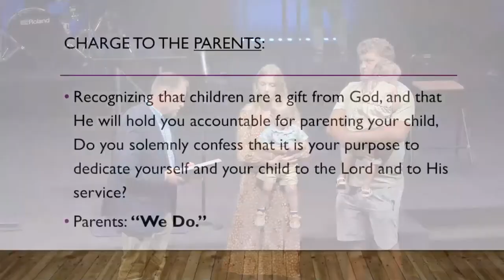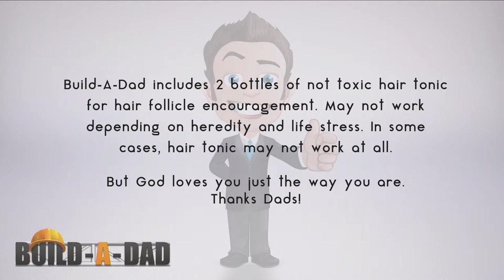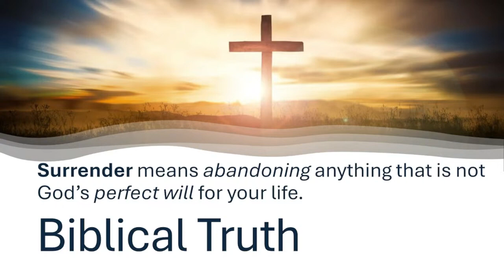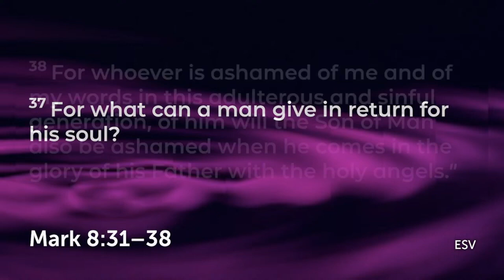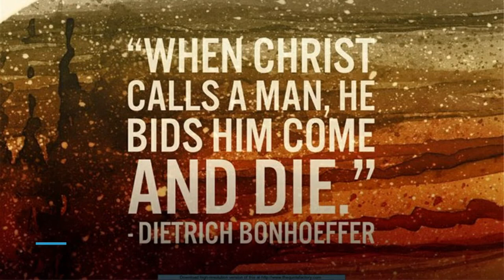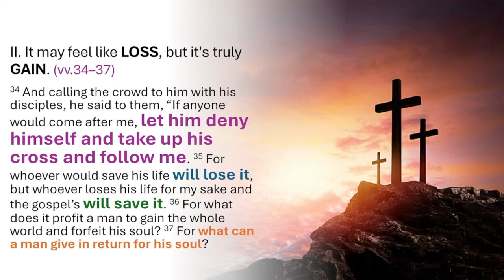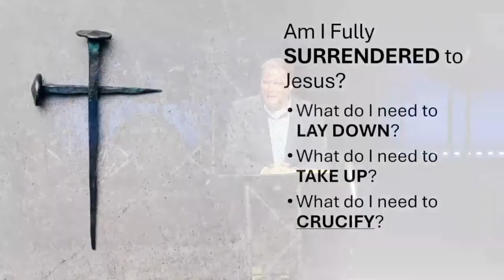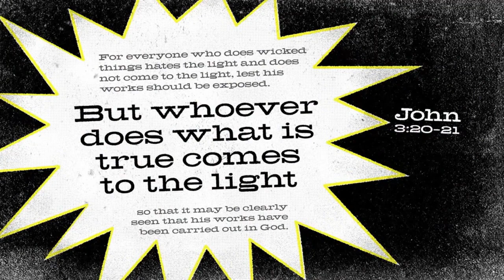06 16 2024 MGBC Dr. Josh Morea "The Pathway of Discipleship: Surrender"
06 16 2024 MGBC  Dr. Josh Morea  "The Pathway of Discipleship: Surrender"